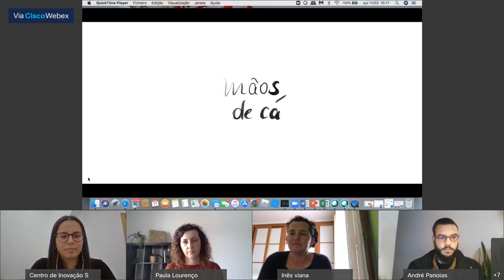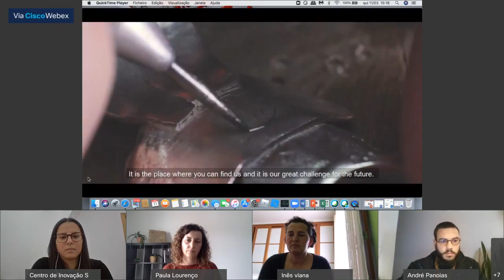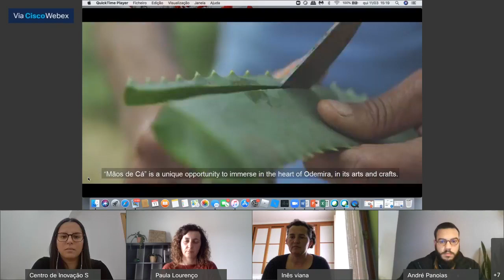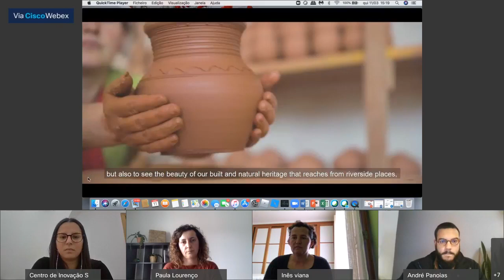1ª Conversa Sobre Artesanto | Arts & Crafts Talks | Tendências de Mercado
No âmbito do Programa Powering Arts & Crafts que teve o seu inicio em 2017, a Fundação Eugénio de Almeida promoveu a primeira de muitas Conversas sobre Artesanato | Arts & Crafts Talks, que se realizou no  dia 11 de março às 15h00, uma iniciativa on-line com artesãos, empresários e outros especialistas para debater quais as principais tendências de futuro para o artesanato e para os criativos.